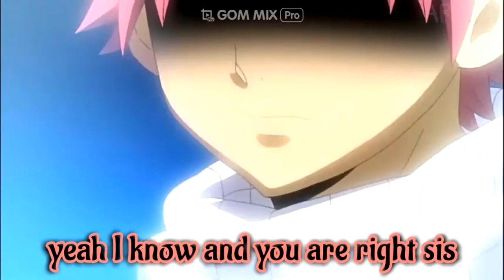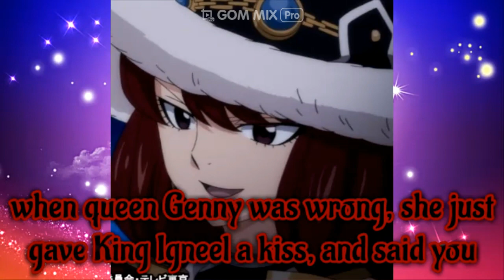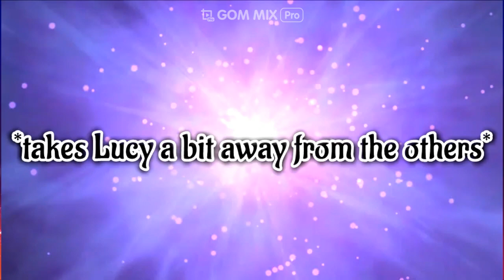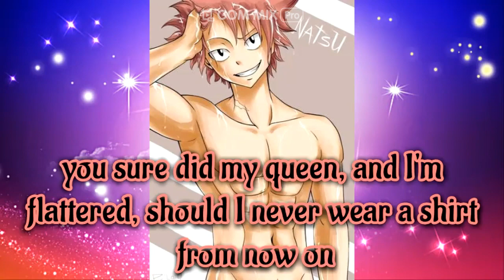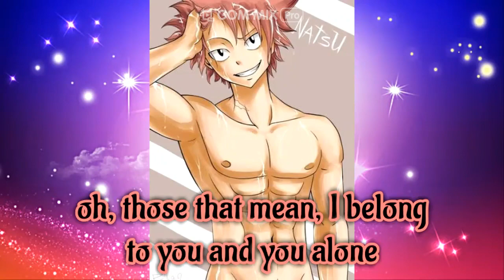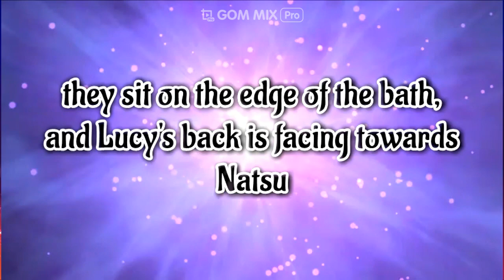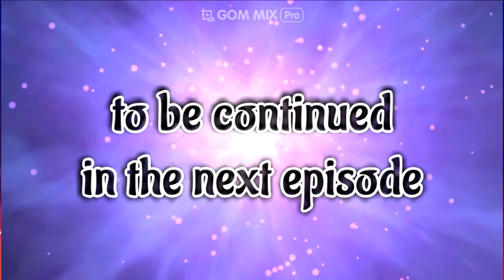Fairy Tail The Dragon Prince and The Beautiful Slave Episode 11